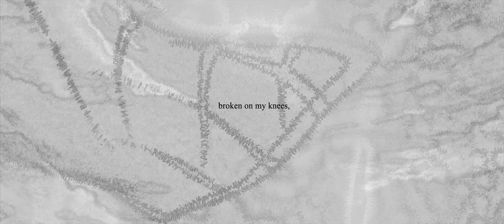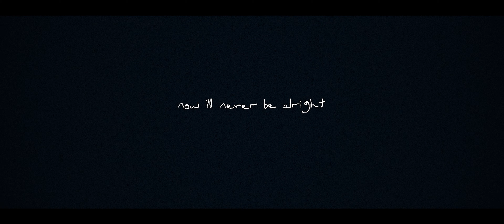niko rain - never be the same! (Official Video)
'Home' is finally here for you guys 🤍

written, mixed, mastered, & performed by Link Lee
produced by Link Lee & Alec Diaz

visual edited by purps

niko rain, this a hit!